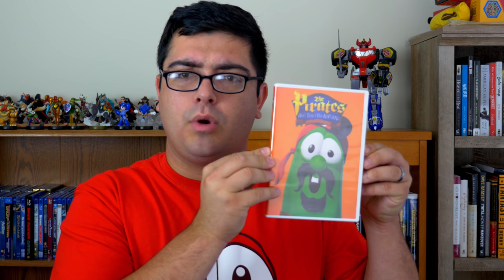Gideon: Tuba Warrior on TV (Christian Nutrition on TV)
The final VeggieTales on TV episode is here... for now.